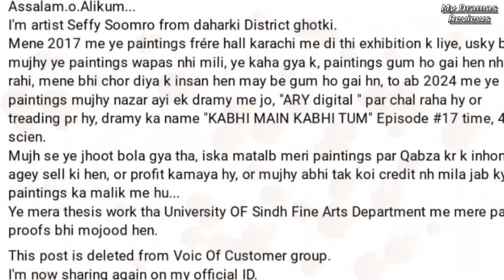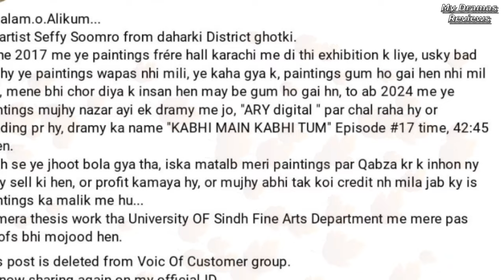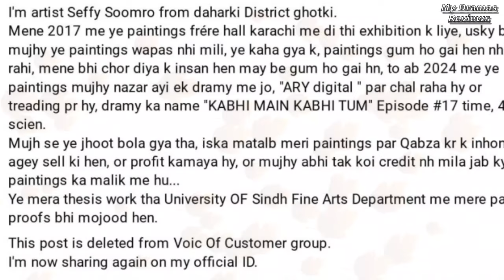Kabhi Main Kabhi Tum latest Episode 23 Only On Ary Digital